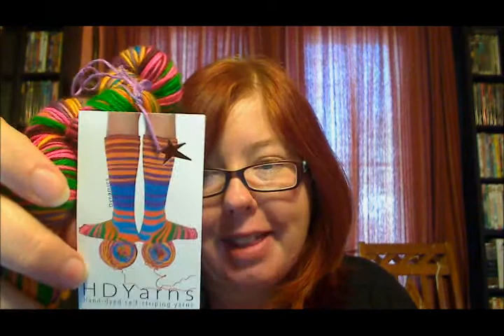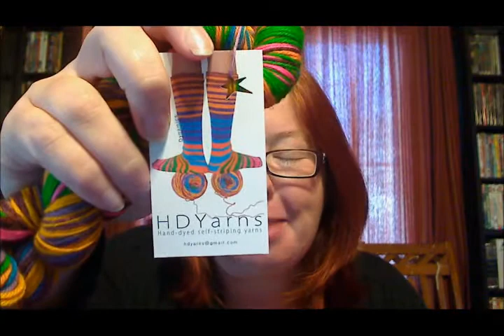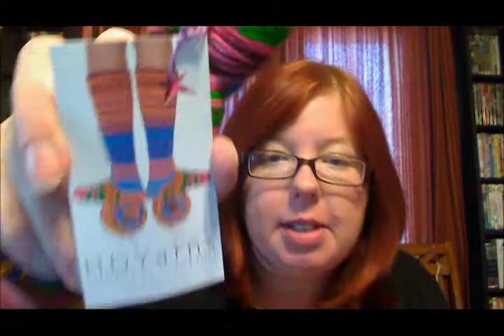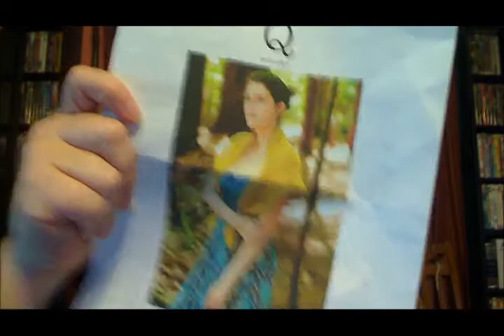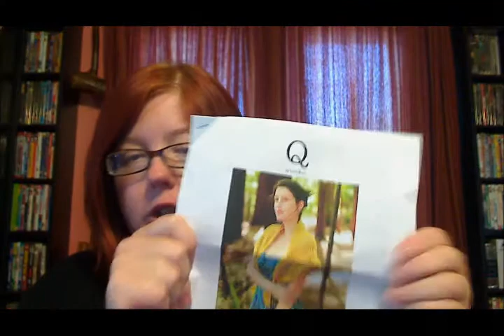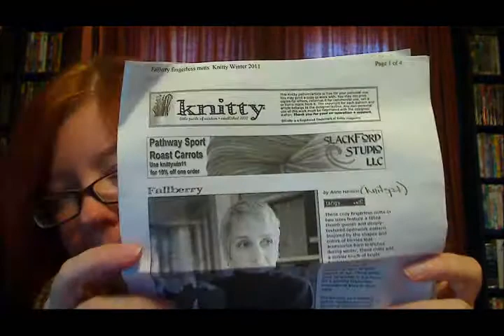Episode 29: Ranty McRanty Pants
Episode 29: Ranty McRanty Pants from The Fat Squirrel Speaks. Like this? Watch the latest episode of The Fat Squirrel Speaks on Blip!